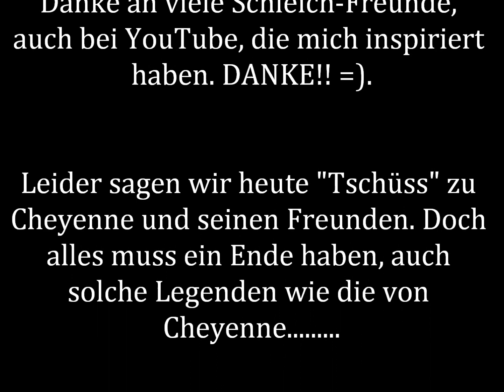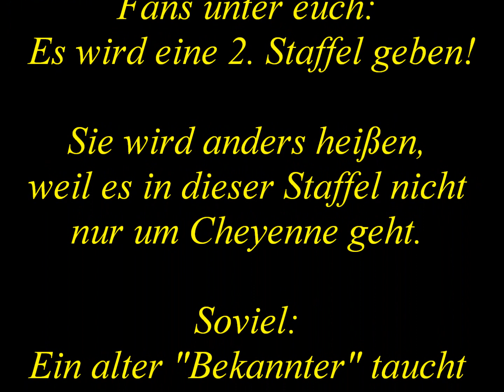Cheyenne, der Schattenprinz Folge 13 FINALE Schleich Pferde Serie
Ihr Lieben, nun ist es endlich soweit.
Cheyenne der Schattenprinz ist mit der 13. Folge zu Ende.
Ich hoffe euch hat die Serie gefallen und ich freue mich sehr, dass ihr sie immer so fleißig mitverfolgt habt. Auch wenn sich diese Worte wie ein Abschied anhören, lasst euch überraschen und schaut euch den Abspann bis zum Ende an, es lohnt sich. In dieser letzten Folge wird sich alles aufklären und alle werden unversehrt nach Hause zurückkehren. Dank Cheyenne.
Viel Spaß beim Ansehen, bleibt mir als Zuschauer weiterhin so treu wie ihr es jetzt gerade seid!
Haltet die Ohren steif, eure Luc the Warrior.